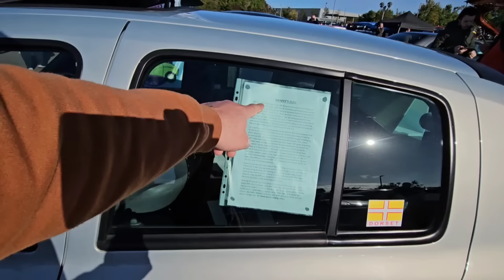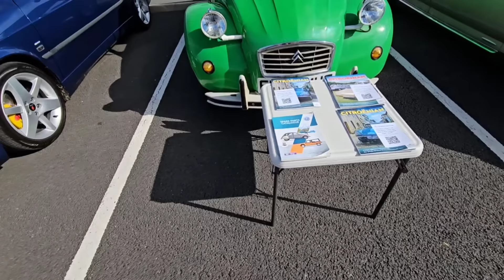The Official HubNut Rustival 2 Report! Even better than the first? Staggering variety.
You lot did it again, bringing an even more eclectic mixture of classic cars, vans and even a bus and a Fire Engine to Rustival 2 at the British Motor Museum.

Stand out cars include a Pontiac Le Mans parked next to a Vauxhall Belmont CD, TWO City Rovers, a Toyota Probox, a Mazda 626 GTI 4WS that was my car of the show and more creators than you can shake a stick at! @GentilsGarage was our overall winner with his South African BMW E12. Congrats to @TheMoaningYorkshireman for winning our Creator Category.

Huge thanks to all involved - the organising team (not just @misshubnut @idriveaclassic and @furiousdriving ), volunteers on the day, the museum for getting everyone in so efficiently, traders and guests but especially everyone who comes along and gets it. We love that you love it too.